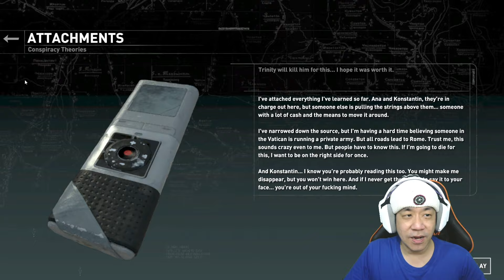Penyerangan Diam-Diam Di Malam Sunyi - Rise Of The Tomb Raider Indonesia - Part 25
Game Rise Of The Tomb Raider kali ini gw akan melanjutkan perjalanan melewati desa untuk pencarian Devine Source. Di malam yang sunyi Lara melakukan penyerangan diam-diam yang begitu hening. Satu per satu dibantai dengan keren sekali ^_^

Yukk kita saksikan gameplay dari game "RISE OF THE TOMB RAIDER" !!!